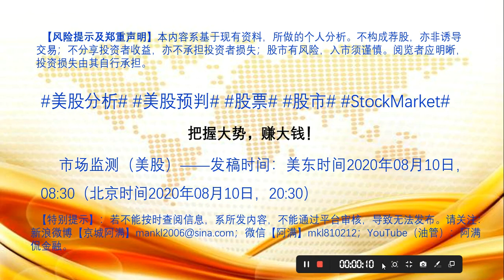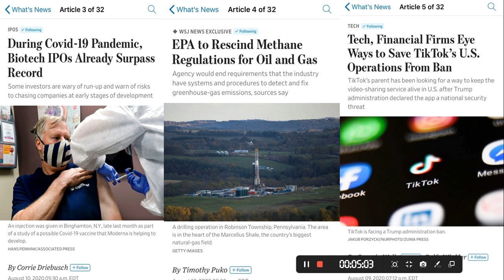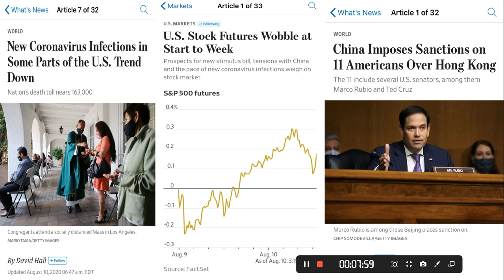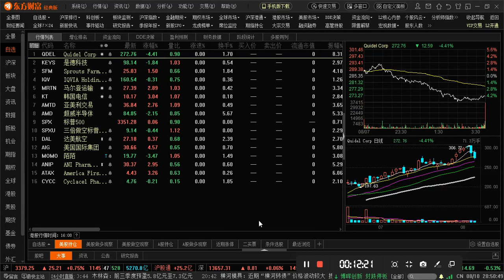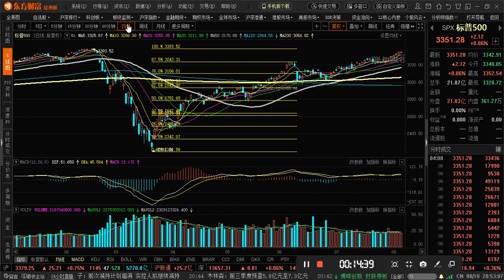StockMarket# 金融 ——发稿时间：美东时间2020年08月07日，08:30（北京时间2020年08月07日，20:30）